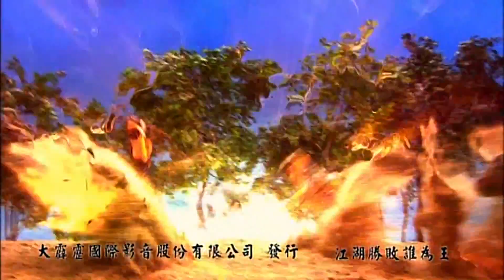〖梟皇論戰〗第2片頭【亂世英雄】